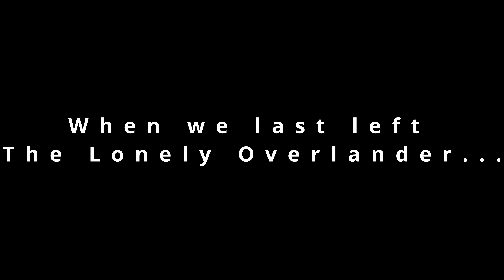Part 2: The Bad Mule goes overlanding on Crown Land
The follow up, part 2 installment to the Bad Mule's premiere overland video...with the rooftop tent mounted, we go overland further north in search of the perfect Crownland get-away.
After venturing off solo into the brush to see where a couple of unmarked trails lead, we eventually stumble across a beautiful river-side spot for a couple of nights.
Join us as we prepare a delicious BBQ meal over the camp fire and take in all the natural, peaceful serenity.